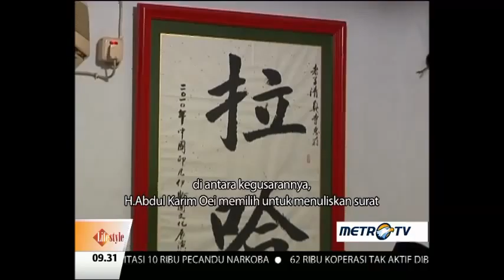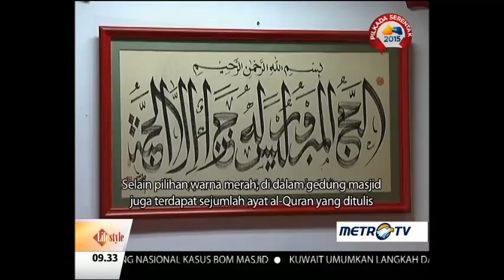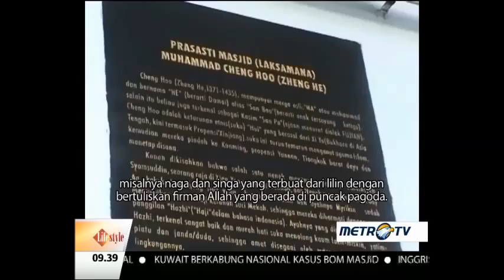Metro Xinwen - Lifestyle 28 Juni 2015 (1)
Masjid Laotze yang dibangun pada tahun 1991 ini adalah satu-satunya tempat ibadah kaum muslim Tionghoa. Masjid ini merupakan tempat integrasi antara muslim dan warga Tionghoa. Selama bulan ramadhan, masjid Laotze bekerja sama dengan beberapa perusahaan untuk mengadakan acara penggalangan dana “Ramadhan berbagi peduli sesama”. Kegiatan ini dimulai dari 20 Juni sampai 10 Juli mendatang, setiap hari mereka akan mendistribusikan paket puasa untuk masjid dan panti asuhan di Jakarta, sebagai tanda persahabatan sesame warga.